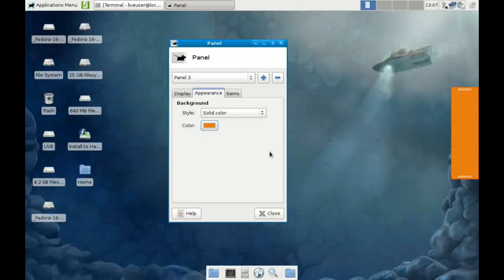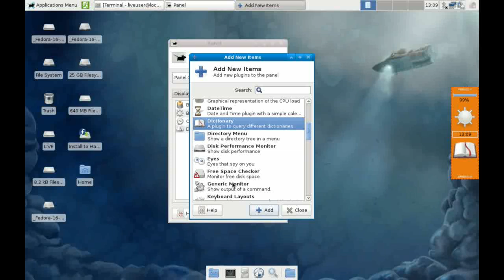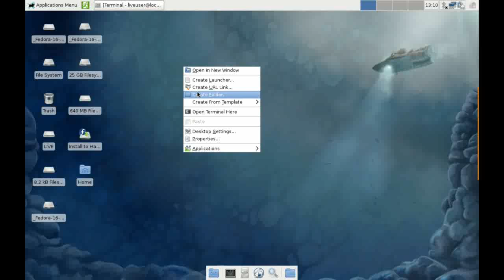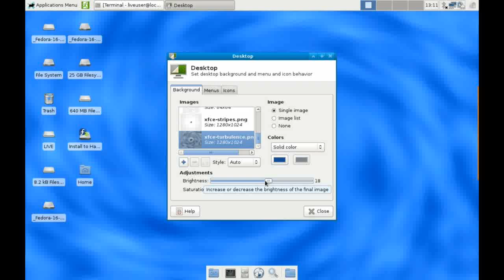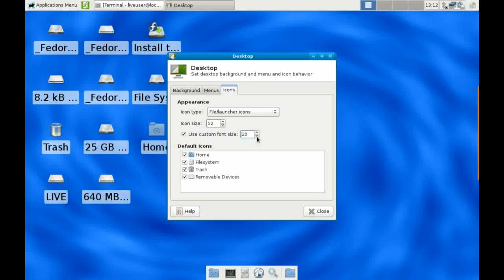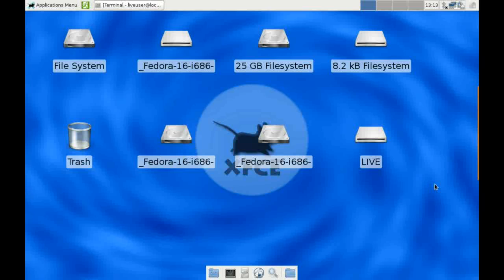Customizing your Xfce Desktop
How to customize your Xfce Desktop in Linux, covering:
- Creating a new Xfce panel
- Adding icons to a panel
- Changing Desktop settings
- Changing backgrpund / wallpaper
- Chnaging icon size and icon font

Shot using Fedora 16 Xfce Spin